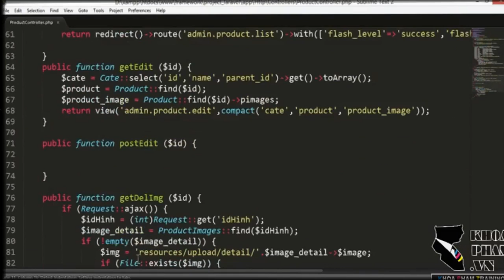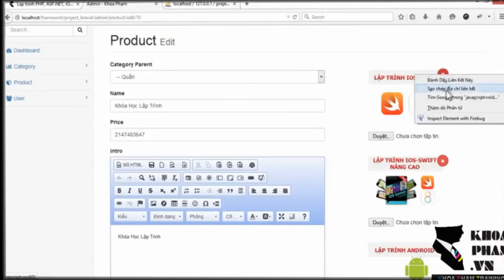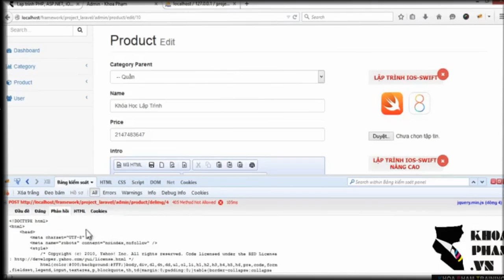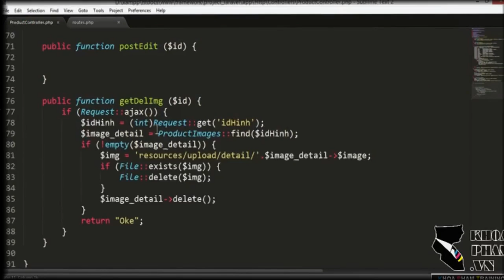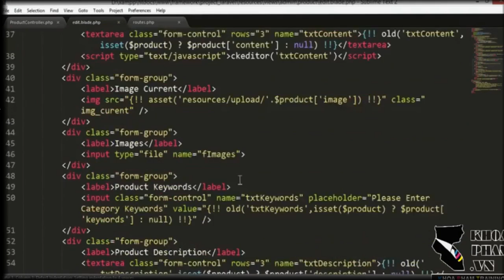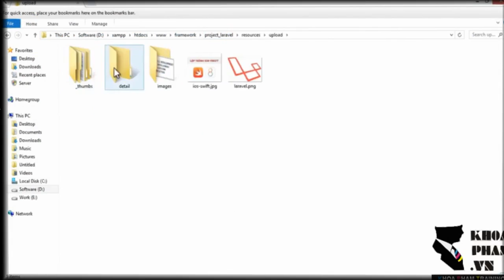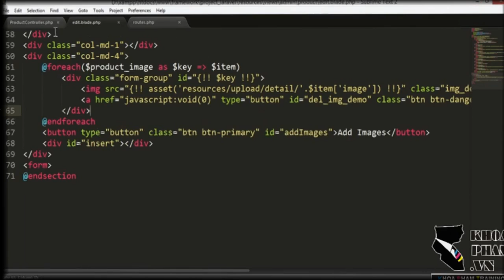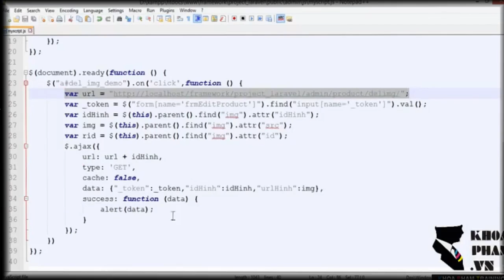Bài 84: Khắc Phục Các Lỗi Hay Gặp Khi Sử Dụng Ajax Trong Laravel 5 - Lập Trình Laravel Khoa Phạm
Bài 84: Khắc Phục Các Lỗi Hay Gặp Khi Sử Dụng Ajax Trong Laravel 5 - Lập Trình Laravel Khoa Phạm. Kênh Kiến Thức Lập Tình xin giới thiệu đến các bạn yêu mến ngôn ngữ Lập trình PHP Trọn bộ video Hướng Dẫn Tự Học Lập Trình Laravel Framework 5.x Từ A Đến Z của Thầy Khoa Phạm.